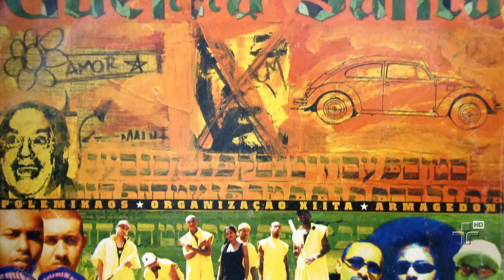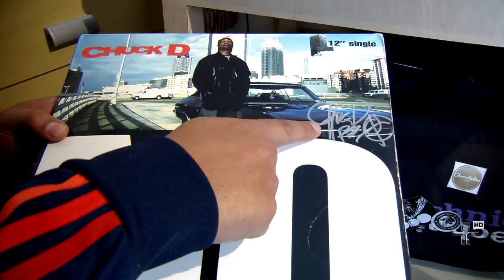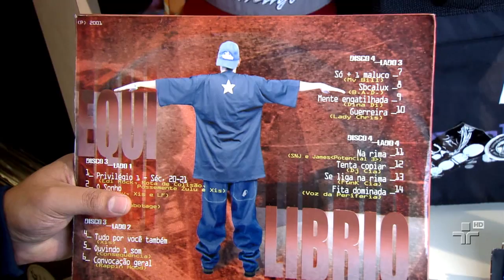Discoteca Básica ? DJ Nato PK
Dessa vez quem nos mostra sua discoteca básica é o DJ Nato PK.